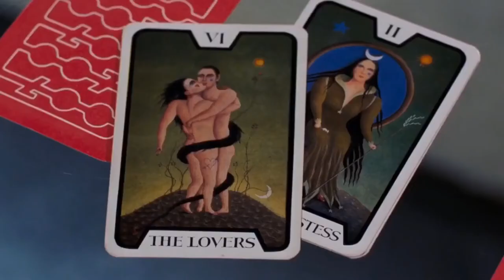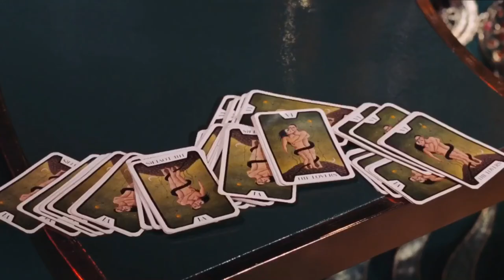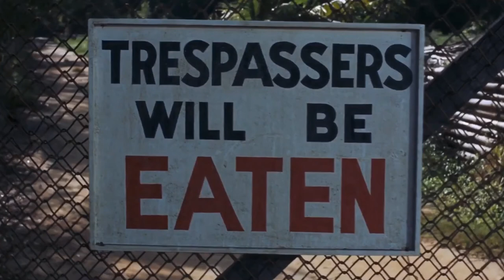Best Live and Let Die James Bond Wings Theme 1973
The original theme by Paul McCartney & Wings